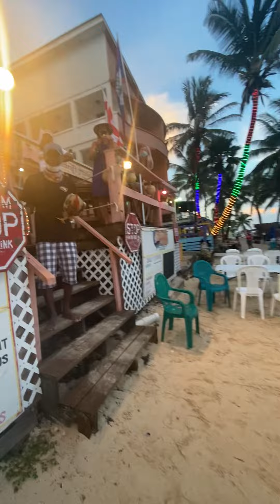Best things to do in Belize! The Chicken Drop!! San Pedro!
This was so much fun on my solo trip to San Pedro! Hanging out with new friends, and just betting on where the chicken will shit!! I didnt win but the cold drinks and the beach made everything better!!